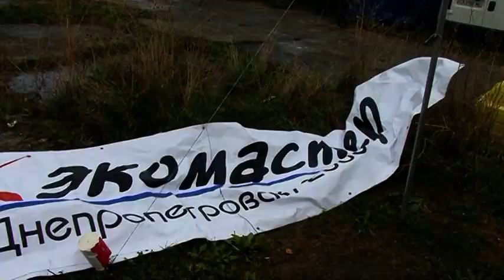Ecomaster 2009 part 1